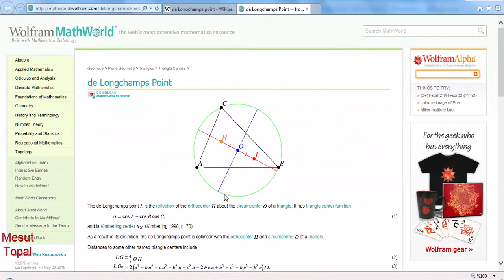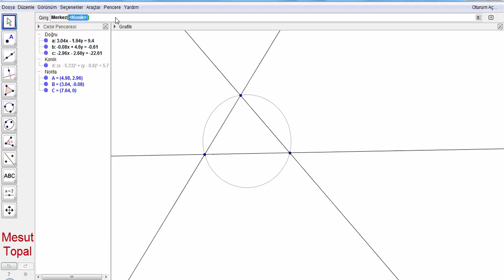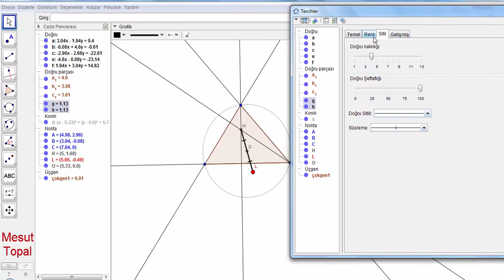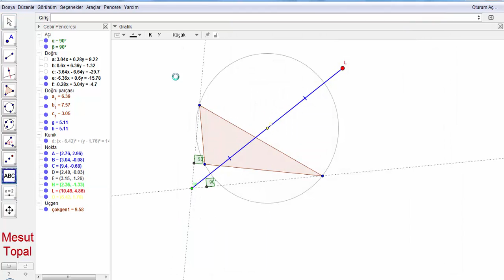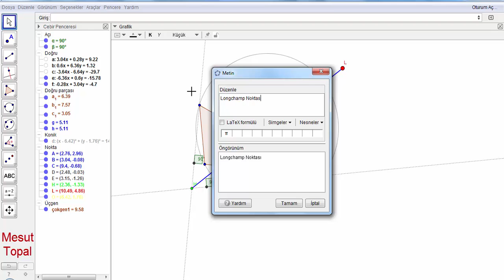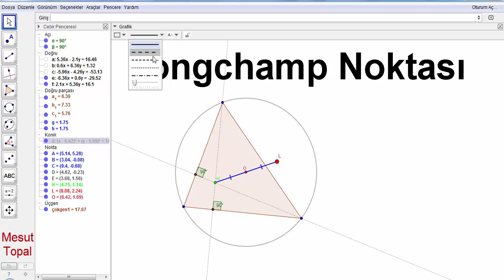Longchamp Noktası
7 Nokta Çemberi - Brocard Çemberi,
8 Nokta Çemberi,
9 Nokta Çemberi - Feuerbach Çemberi,
Adams Çemberi,
Alasia Teoremi,
Altı Çember Teoremi,
Altimedial Üçgen,
Antimedial Üçgen,
Antiparalel Doğrular,
Apollonius (Apollonian) Çemberleri,
Arbelos,
Arşimet'in İkiz Çemberleri,
Aubert Doğrusu,
Bagonia Teoremi,
Bankoff Çemberi,
Bernstein Teoremi,
Bevan Noktası,
Bicentric Çokgenler,
Bickart Noktaları,
Blanchet Teoremi,
Bobiller Teoremi,
Boutin Teoremi,
Brahmagupta Alan Formülü,
Braikenridge–Maclaurin Teoremi,
Brianchon Noktası,
Brianchon Teoremi,
Brocard Doğrusu,
Brocard Noktaları,
Brocard Üçgenleri,
Carnot Teoremi,
Casey Teoremi,
Cevian Noktası,
Cevian Üçgeni,
Circummedial Üçgen,
Clawson Noktası,
Clifford Teoremi,
Conway Çemberi,
Cosnita Noktası,
Cosnita Üçgeni,
Cyclocevian Noktaları,
Desargues Teoremi,
Droz Farny nin Birinci ve İkinci Çemberleri,
Eppstein Merkezleri,
Euler Doğrusu,
Evans Koniği,
Evans Noktası,
Exeter Noktası,
Feuerbach Hiperbolü,
Feuerbach Teoremi,
Fletcher Noktası,
Fuhrmann Çemberi,
Fuhrmann Üçgeni,
Gallatly Çemberi,
Gauss Doğrusu,
Genelleştirilmiş Pisagor Teoremi,
Gergonne Doğrusu,
Gergonne Noktası,
Gob Noktası,
Gossard Noktası,
Gossard Üçgeni,
Göz Teoremleri,
Gray Noktası,
Grebe Teoremi,
Griffith Noktaları,
Hagge Çemberi,
Harcourt Teoremi,
Haruki Teoremi,
Heron Alan Formülü,
Hexyl Çemberi,
Hippocrates Hilalleri,
Hjelmslev Teoremi,
İncentic, Ortik ve Medial Üçgenler,
İntangential Üçgen,
İsodynamic Noktalar,
İsologic Noktalar,
İsotomic Noktalar,
İzogonel ve İzotomic Eşlenik Noktalar,
Jerabek Hiperbolü,
Jerabek Noktası,
Johnson Çemberi,
Johnson Koniği,
Johnson Teoremi,
Johnson Üçgeni,
Karia Noktası,
Kelebek Teoremi (Butterfly Theorem),
Kenmotu Kareleri,
Kenmotu Noktaları,
Kiepert Hiperbolü,
Kiepert Parabolü,
Kosnita Noktası,
Kuvvet Ekseni,
Lemoine Çemberleri,
Lemoine Doğrusu,
Lemoine Noktası,
Lester Çemberi,
Longchamp Elipsi,
Longuet-Higgins Çemberi,
Longuet-Higgins Noktası,
Lucas Çemberi,
Malfatti Çemberleri ve 200 yıldır çözülememiş problemi,
Mandart Çemberi,
Marion Teoremi,
Mathot Noktası,
McCay Çemberleri,
Medial Üçgen,
Menelaus Teoremi,
Michell Noktası,
Michell Teoremi,
Mid-Arc Noktaları,
Miguel in Beş Çember Teoremi,
Mittenpunkt Noktası,
Monge Teoremi,
Morley Üçgeni,
Moses Çemberi,
Musselman Teoremi,
Nagel Noktası,
Napoleon Noktaları,
Napoleon Teoremi,
Neuberg - Mineur Çemberi,
Neuberg Çemberleri,
Neuberg Üçgeni,
Newton Doğrusu,
Nobbs Noktaları,
Ortopol Noktası,
Pappus Teoremi,
Pappus Zinciri,
Parry Çemberi,
Parry Noktası,
Pascal Teoremi,
Pitot Teoremi,
Pivot Teoremi,
Prasolov Noktası,
Ptolemy (Batlamyus) Teoremi,
Purser Teoremi,
Rabinowitz Noktası,
Reim Teoremi,
Salmon Teoremi,
Schiffler Noktası,
Schomilch Teoremi,
Schooten Teoremi,
Schröder Teoremi,
Seva Teoremi,
Simedyan,
Simson Doğrusu,
Soddy Doğrusu,
Soddy Teoremi,
Spieker Çemberi,
Spieker Noktası,
Stammler Hiperbolü
Steiner in İç ve Dış Elipsleri,
Steiner Noktaları,
Steiner Teoremi,
Stewart Teoremi,
Tarri Noktaları,
Taylor Çemberi,
Teğet Üçgeni,
Thebault Çemberleri,
Thebault Koniği,
Thebault Teoremleri,
Thomsen Altıgeni ve Sonuçları,
Tixier Noktası,
Toricelli Noktası,
Toricelli Teoremi,
Toshio Seimiya Teoremi,
Trilinear Polar,
Trilinear Pole,
Tucker Çemberi,
Varignon Teoremi,
Vecten Noktaları,
Viviani Teoremi,
Wallace Hiperbolü,
Weill Noktası,
Wernau Noktaları,
Yff Çemberleri,
Yff Noktası,
Yiu Çemberleri,
Zaslavsky Teoremi,